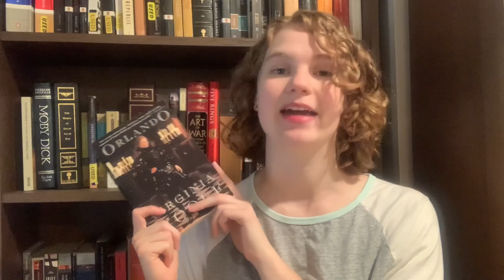June TBR (3 readathons!)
[CC]
Here are my reading plans for June! There are so many great readathons happening this month; are you participating in any of them?

June is also Pride Month, so I will be trying to read as many books as possible by queer/LGBTQ+ authors or with queer characters or themes. Happy Pride!

Books mentioned:
This Is What It Feels Like by Rebecca Barrow
Mean Little deaf Queer: A Memoir by Terry Galloway
Verona Comics by Jennifer Dugan
Romeo and Juliet by William Shakespeare
Dark and Deepest Red by Anna-Marie McLemore
Unmasked by the Marquess by Cat Sebastian
Tipping the Velvet by Sarah Waters
The Paying Guests by Sarah Waters
The Mermaid, the Witch, and the Sea by Maggie Tokuda-Hall
Carmilla by J. Sheridan Le Fanu
Orlando by Virginia Woolf